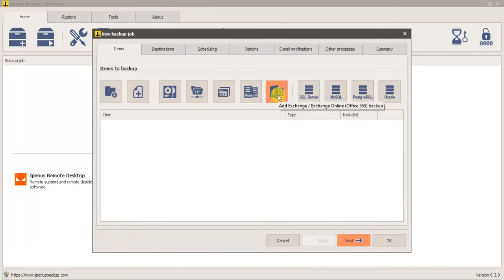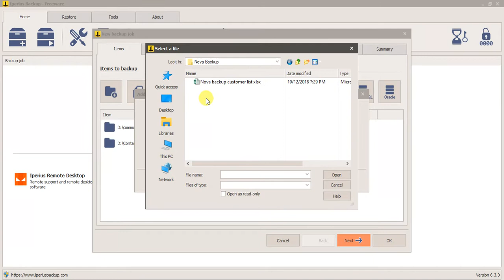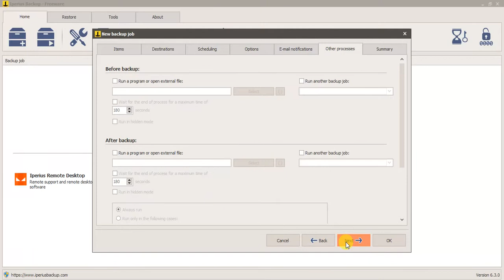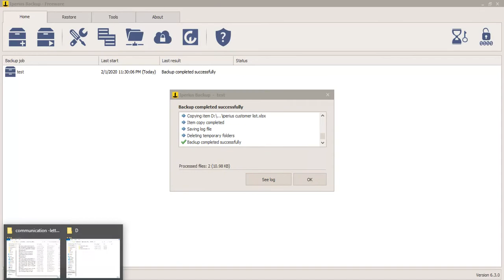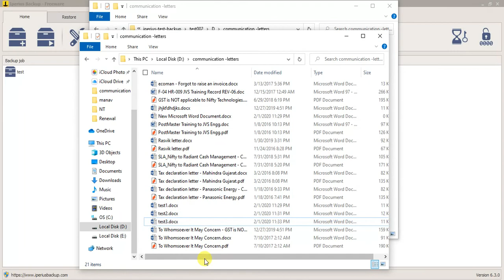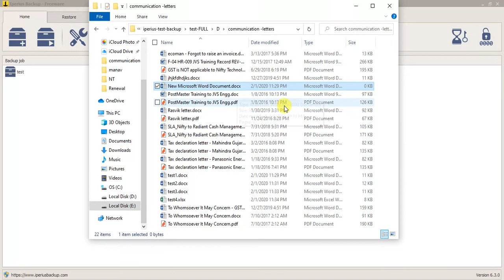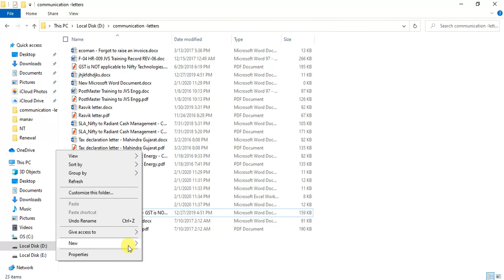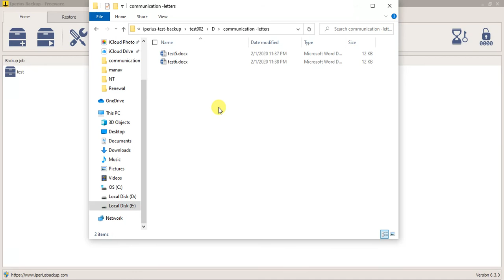Iperius Backup Basic Features with Full Backup and Differential backup chain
What is Iperius Backup?
Iperius Backup is a complete backup and recovery solution for Windows computers, servers and systems. The software is made by Enter Srl, an Italian company founded in 1997

Automatic Data Backup software to Local Storage as well on Cloud:

- Full system backup and disaster recovery for workstations and servers. Recovery disc creation. Bare-metal restore even to dissimilar hardware. File-level recovery and restore to virtual environments. Hard disk to SSD cloning.
- Powerful backup for Exchange Online (Office 365). Protect automatically unlimited mailboxes and accounts with a single license. Compress, encrypt and save your backups to any local, FTP, S3 or cloud storage.
- A unique and powerful solution to make offsite backups to Amazon S3, Google Drive, Dropbox, Azure Storage, OneDrive, FTP or SFTP servers, Iperius Storage any any S3 compatible storage.
- Incremental Hyper-V (RCT) and VMware (CBT) backup. For ESXi, vCenter and ESXi Free. Replication even between ESXi Free hosts. Full or file-level recovery (granular restore). No per-socket, per-VM or per-host limitation.